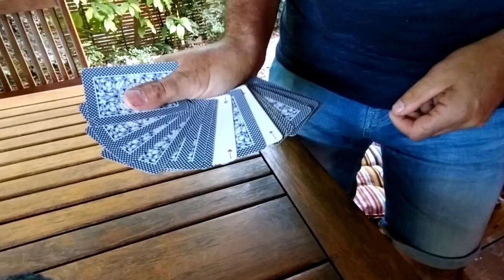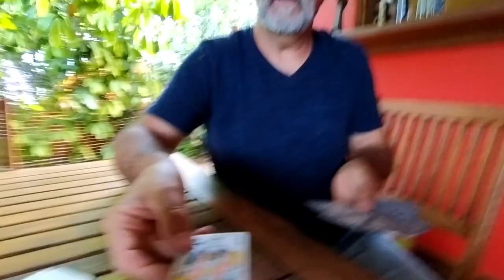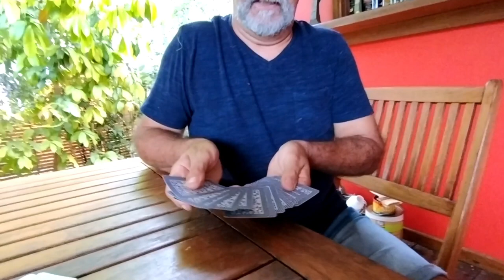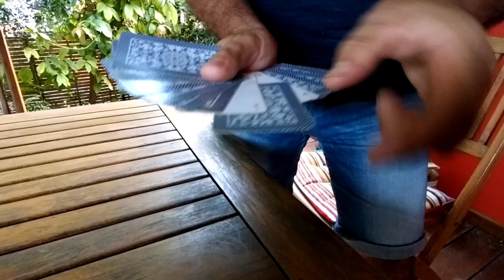Tour de magie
Ce petit tour de carte est très valorisant car il permet de perfectionner la manipulation des cartes. Il faut également acquérir une attitude de magicien en détournant l'attention de son public.
Mèt Déni